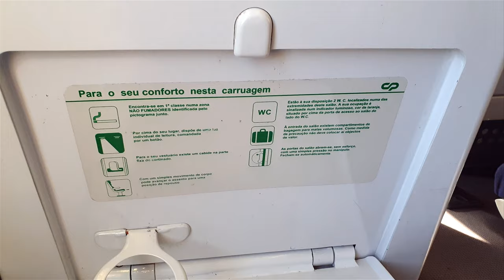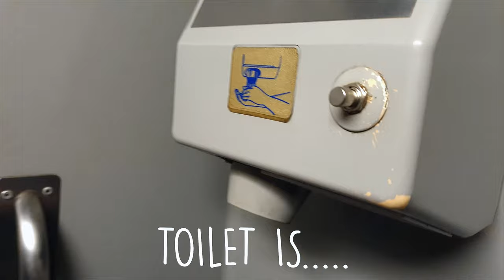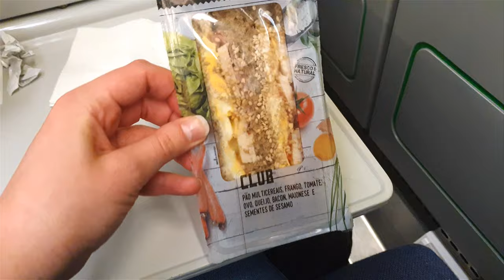TRIP REPORT | First Class Train travel Central Portugal to Lisbon Oriente Blond Reports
CP | Comboios de Portugal | First Class Train Central Portugal
Date of travel:  February 2019